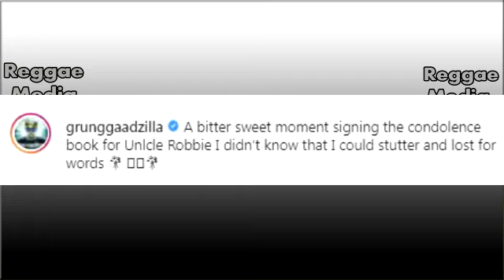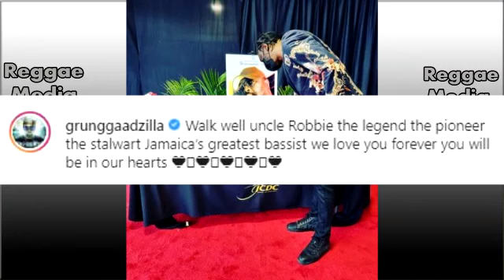Jahvinci Expose! Vybz Kartel Said This About Friends | Marion Hall Break Silence Afta Spice | Bounty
Marion Hall respond to Spice and leak out alot a stuff that the fans don't know about.
Kaylan mom speak about how people turn their back on her including artist in the industry.